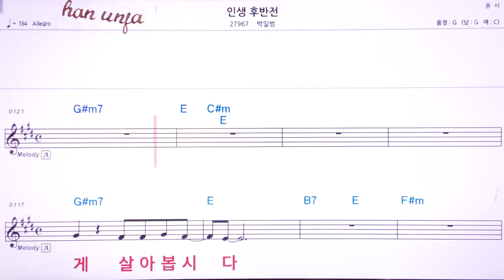💖인생은 후 반전/박일범 👍MR,유투브 노래방,가라오케 악보 코드 가사 ,Karaoke,반주